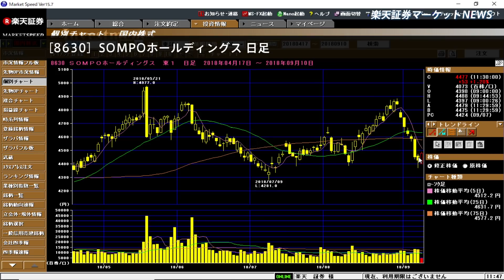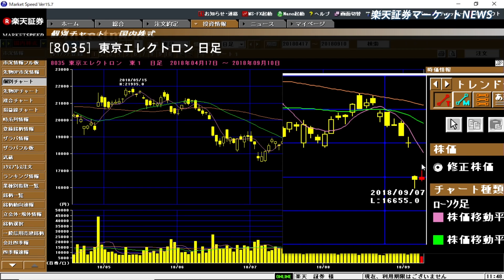楽天証券マーケットＮＥＷＳ9月10日【前引け】